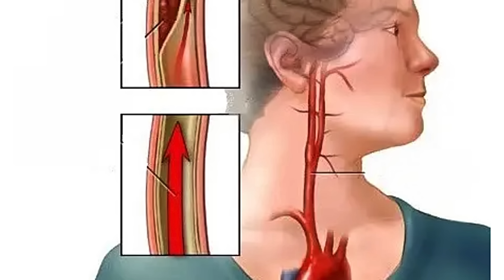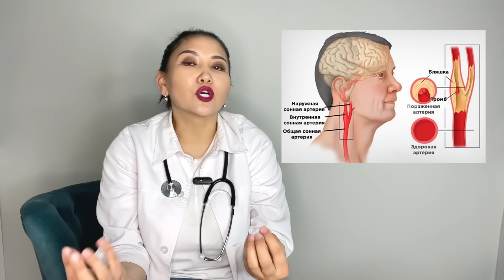99% ДОКТОРОВ ЭТОГО НЕ ЗНАЮТ!Мастер Му Юйчунь:ПРОСТОЕ УПРАЖНЕНИЕ Для Здоровья и Долголетия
Шея - часть тела позвоночных, соединяющая голову с туловищем. Шея обусловливает подвижность головы относительно туловища, что способствует лучшей ориентации в пространстве, захвату пищи, защите и нападению. Основу шеи составляют шейные позвонки.Так же через шеи проходит основные нервы и сосуды. И вот поэтому шея самое уязвимое место.Все упражнения для шеи надо делать осторожно!
Боль в ШЕЕ! Причина , почему возникают боль в шее, ШУМ в ушах,ГОЛОВОКРУЖЕНИЕ? О чем говорит психосоматика боли в шее? Правильно ли мы делаем упражнение для шеи? Какой массаж лучше для шеи.Рассекречен древний китайский секрет : массаж одной точки от 40 болезней.
Об о всем вы узнаете в этом ролике.

00:00 - приветствие
00:08 - тема ролика
00:26 - значимость шеи в нашем теле
00:37 - психосоматика боли в шее
02:19 - симптомы заболевания шейного отдела позвоночника
02:29 - синдром компьютерной шеи
03:35 - неправильные упражнения в шейную область
04:18 - нерве и сосуды проходящие через шейную отдел
04:36 - массаж при боли в шее по методу Му Юйчунь
05:43 - секреты массажа от боли в шее
06:22 - древний секрет еще одного массажа от боли в шее
07:33 - почему нельзя всем подряд делать эти массажи